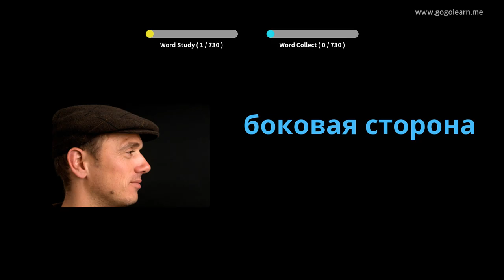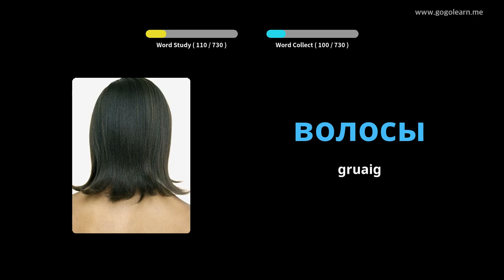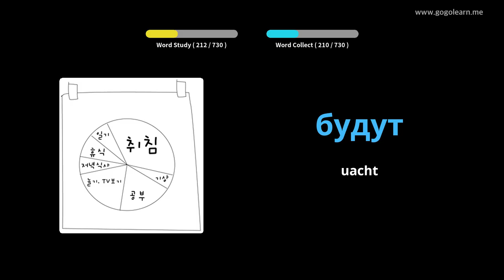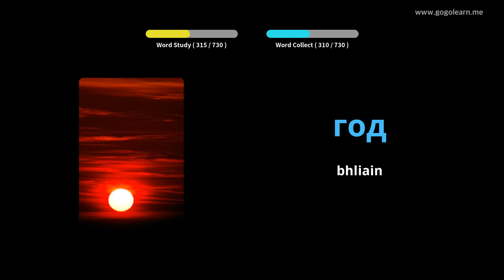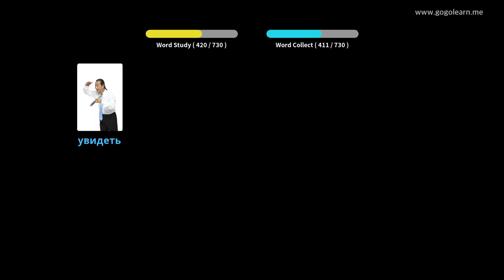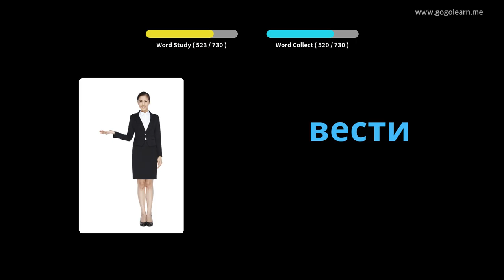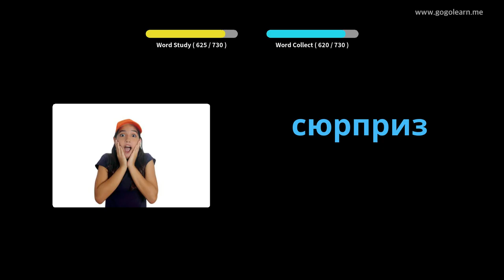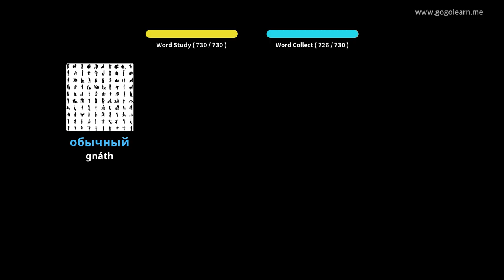Stór Focal na Rúise do leanaí | Golearn